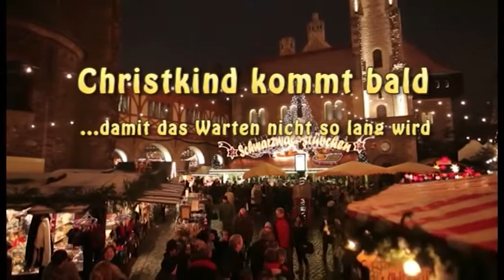ETV - Christkind kommt bald - Weihnachtsmärchen für Kinder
Dieses Weihnachtsmärchen für Kinder im Vorschulalter habe ich mit vielen Freunden zum Weihnachtsfest 2013 produziert.

Es erzählt die Geschichte eines TV-Redakteurs, der mit seiner Praktikantin und einem befreundeten Zauberkünstler eine abenteuerliche Reise unternimmt, um herauszufinden, was der Weihnachtsmann mit dem Geburtstag von Jesus zu tun hat...